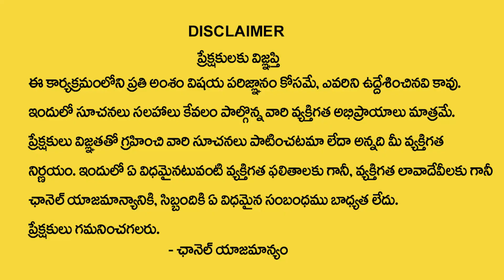పూర్వాషాడ నక్షత్రం వారి లక్షణాలు - స్వభావం I About Poorvashada Nakshatra Character In Telugu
Watch►పూర్వాషాడ నక్షత్రం వారి లక్షణాలు - స్వభావం I About Poorvashada Nakshatra Character In Telugu

# Purvashada Nakshatram Chiluka jyothisyam